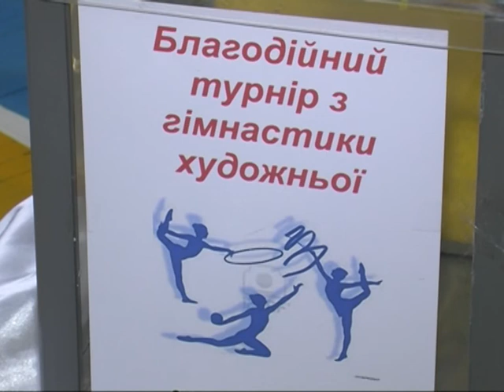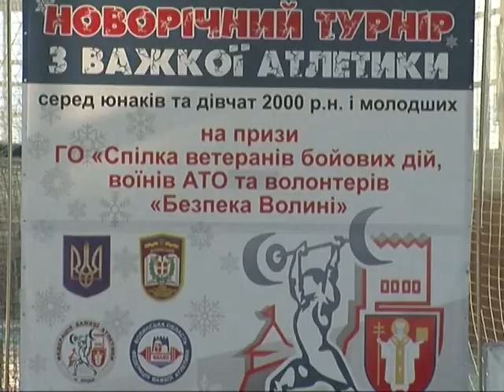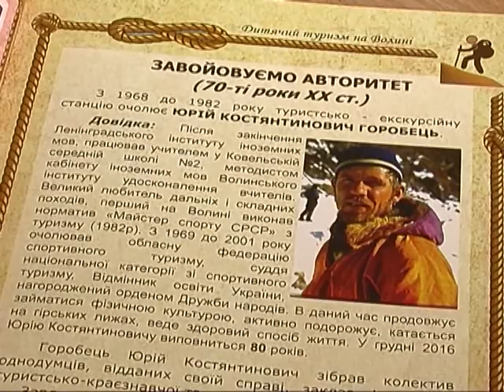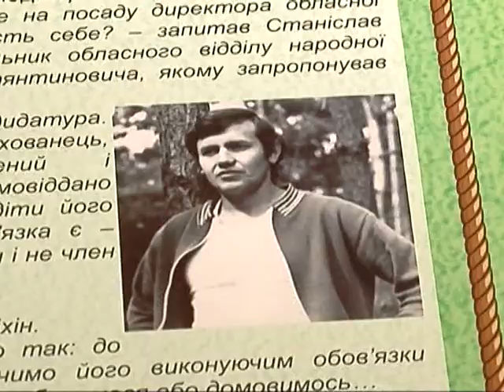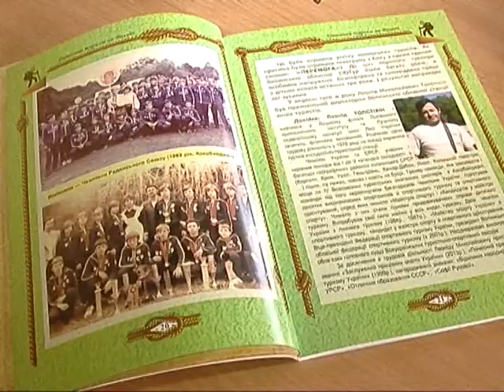Спорт для всіх 26 12 16